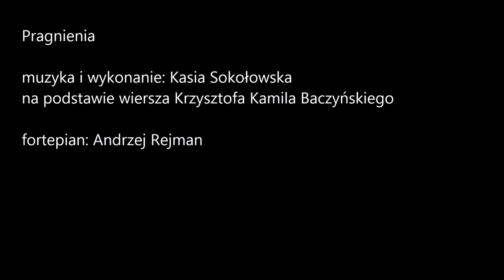"Pragnienia" muzyka: Kasia Sokołowska słowa: Krzysztof Kamil Baczyński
Piosenka "Pragnienia" zajęła  I miejsce, oraz wyróżnienie jury za muzykę do wiersza K K Baczyńskiego w Ogólnopolskim Festiwalu Pieśni Patriotycznej w Kielcach 2022 roku,
oraz zajęła III miejsce w  Festiwalu Piosenki Niezłomnej i Niepodległej im.Henryka Rasiewicza „KIMA”

Wiersz "Pragnienia" Krzysztofa Kamila Baczyńskiego został zaadoptowany na potrzeby utworu.

Muzyka, śpiew: Kasia Sokołowska
Fortepian: Andrzej Rejman
Nagranie: Studio Darek Schwerin kwiecień 2023

Wszelkie prawa zastrzeżone ZAIKS K.Sokołowska

Zdjęcia: archiwum własne